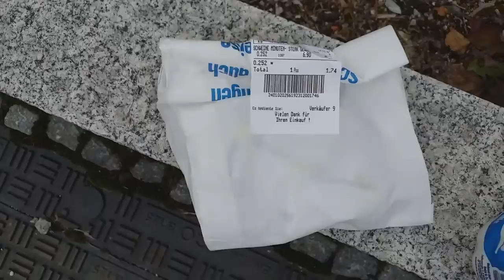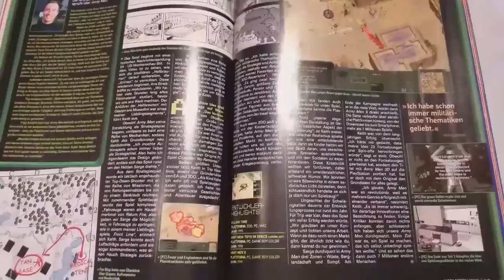Meine Einkäufe 19. - 23.8.2019 | KW 34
Andere machen Gamescom Vlogs, ich filme meine Einkäufe.